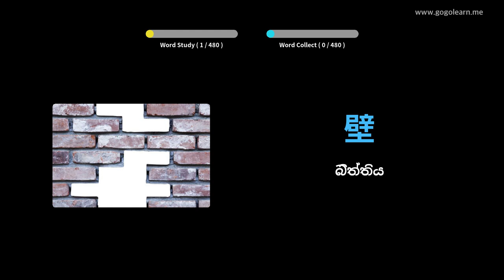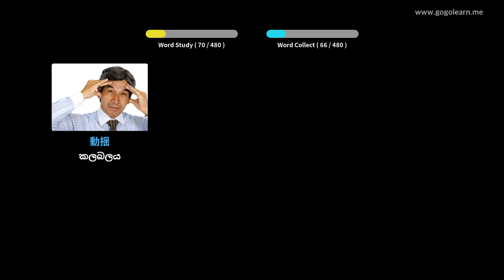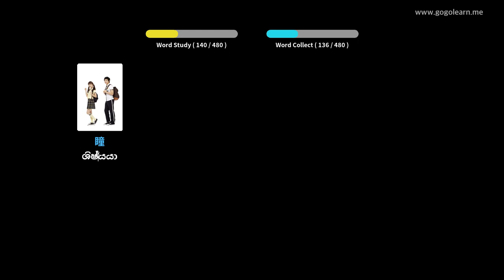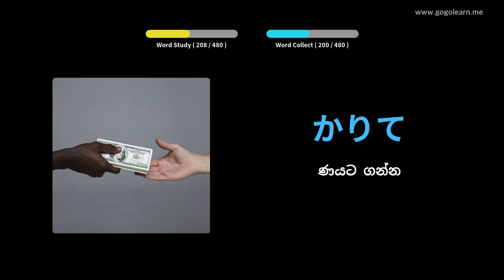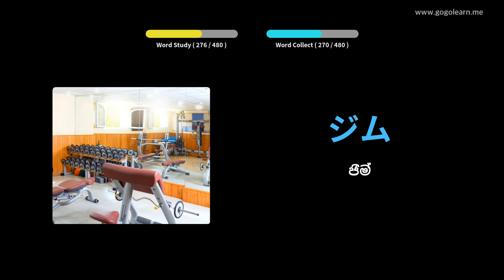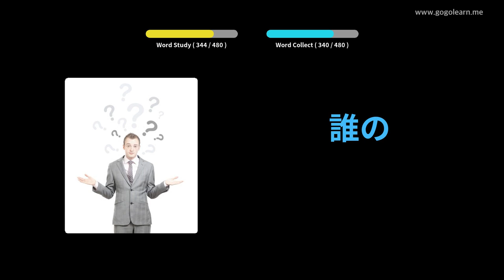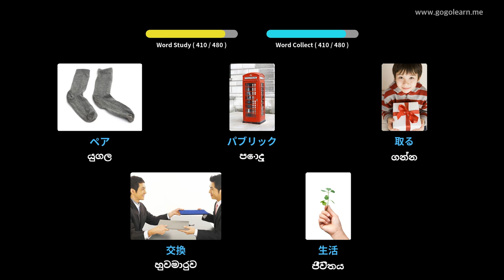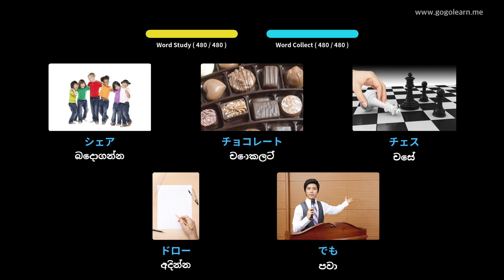ජපන් වචන මාලාව ප්‍රාථමික පාසල | Golearn